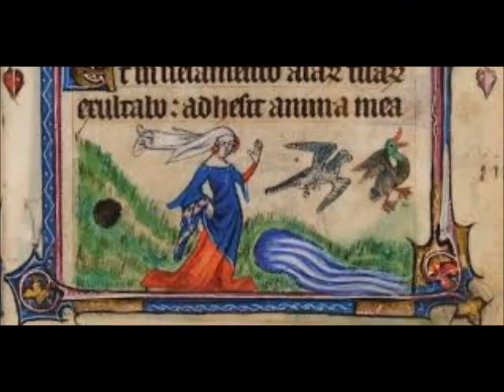Pres de soloil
Pres de soloil by M. de Perusio, from the Modena Codex, performed by Blondel on shawms. This track is available as part of our FREE digital album Ower Kynge Went Forth - Henry V and the Battle of Agincourt - told in words and music.